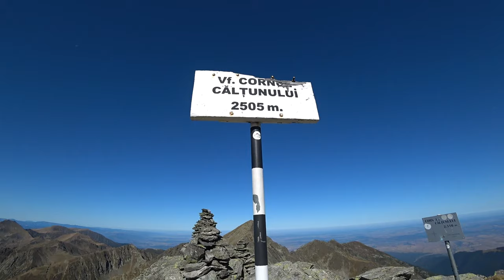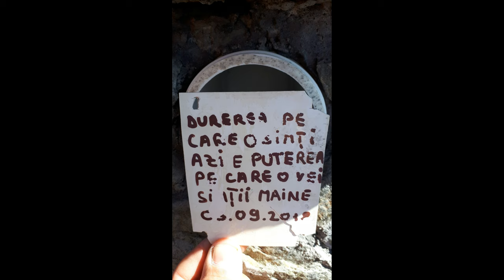Lespezi- Caltun- Negoiu